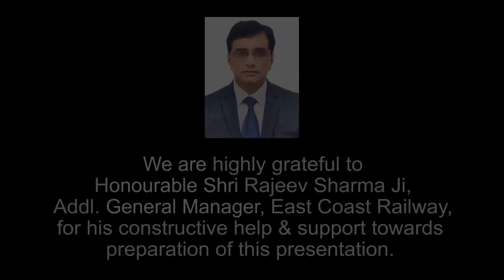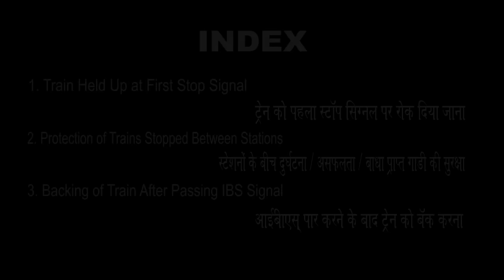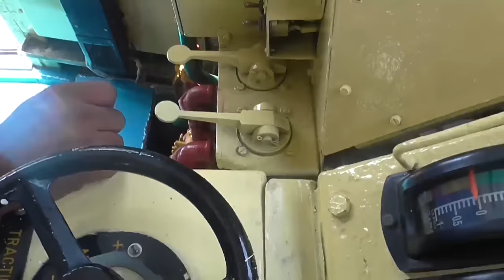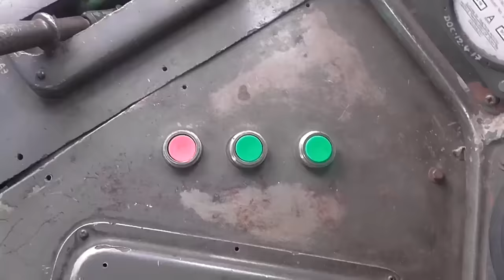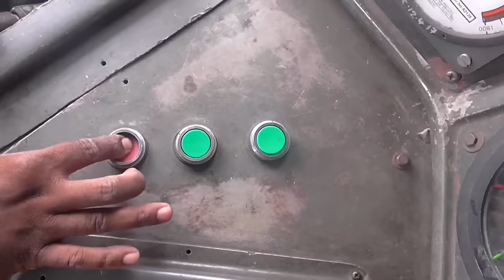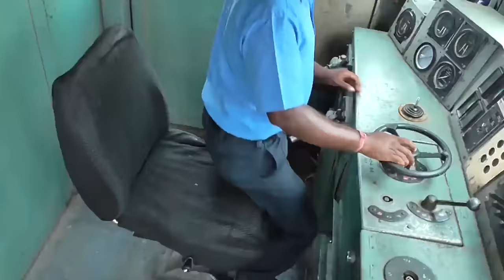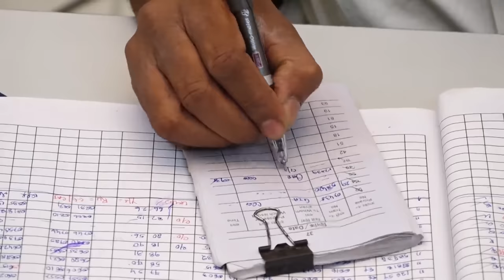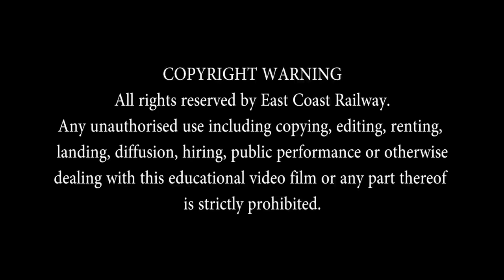Duties of Locopilot & Asst Locopilot in Abnormal Situation P2